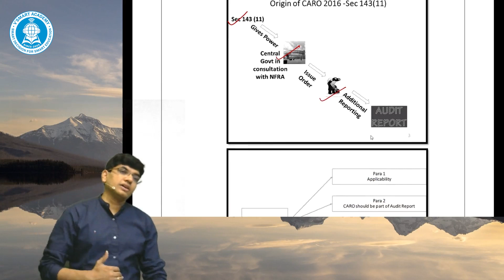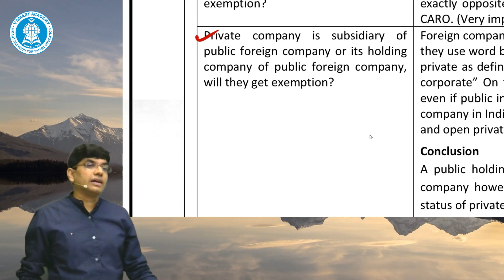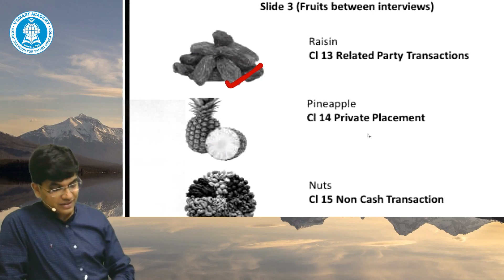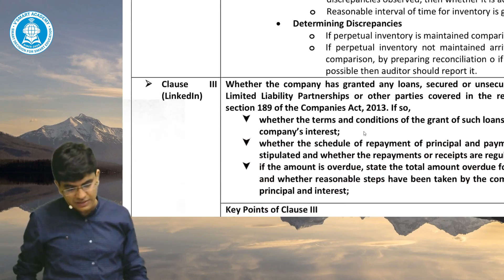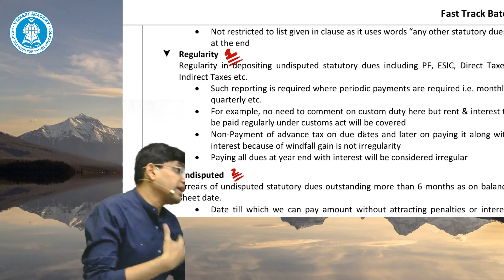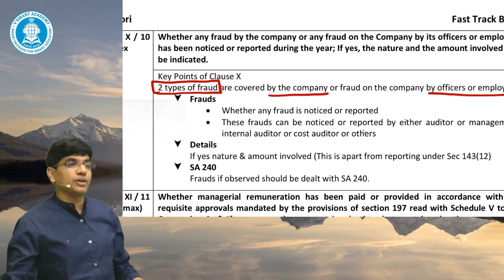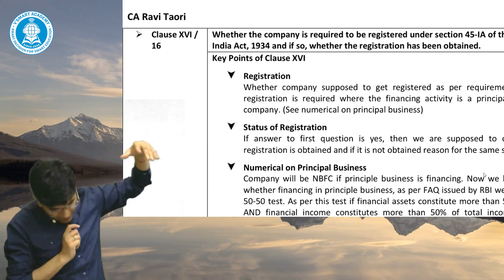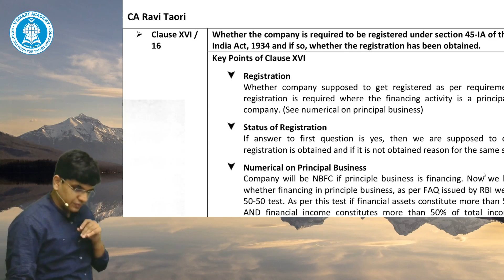CARO 2016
See notes on "Auditguru" telegram channel, go to files section see "Caro 2016" File